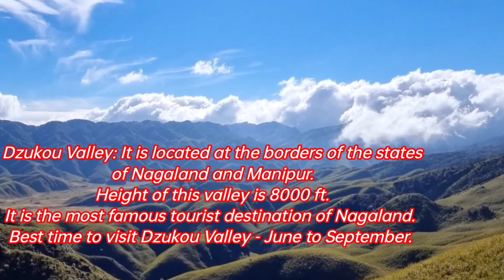TOP 10 TOURIST PLACES IN NAGALAND || Best visited places in Nagaland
Nagaland is a state of india and it is a highly cultural and beautiful state of the India in northeastern side. Let see the top 10 tourist places in Nagaland.

top 10 tourist places in nagaland,
best place to visit in nagaland,
places to visit in nagaland,
best tourist places in nagaland,
best places to visit in nagaland,
best place to visit in dimapur,
places to visit in dimapur,
places to see in nagaland,
best place to visit in kohima,
tourist places in nagaland,
places to visit nagaland,
famous places in nagaland,
nagaland best tourist places,
tourist places in dimapur,
nagaland best places to visit,
nagaland explored places to visit in nagaland,
places to visit in kohima,